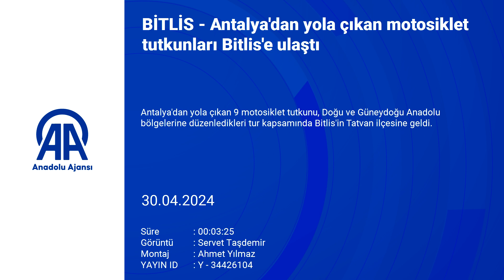Antalya'dan yola çıkan motosiklet tutkunları Bitlis'e ulaştı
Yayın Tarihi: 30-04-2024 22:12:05